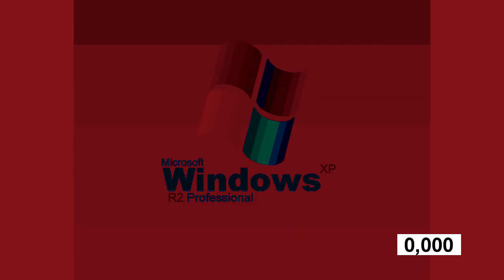Windows XP R2 Professional Startup Sound Effects (Sponsored By Preview 2 Effects) in G Major 76